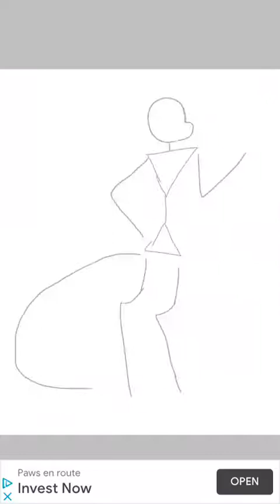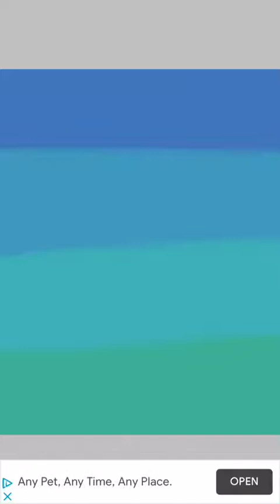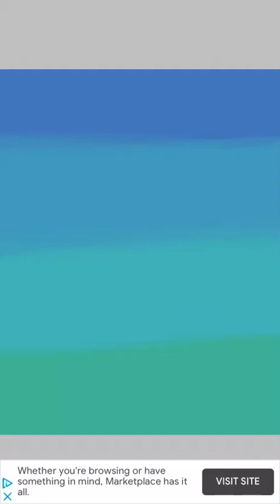First Ever ArtTrade with Ex Da Wolf on Furry Amino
Give her a follow here!;

Soduko belongs to Ex, do not steal/retrace/repost with out credit!